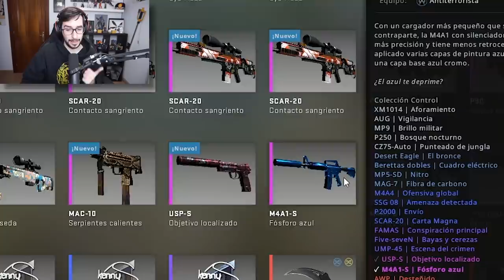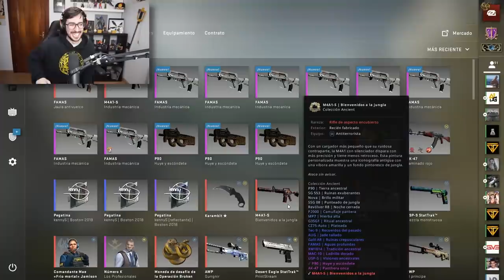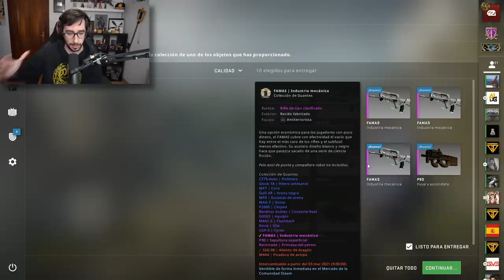VENDO TRES CUCHILLOS PARA HACER ESTOS CONTRATOS